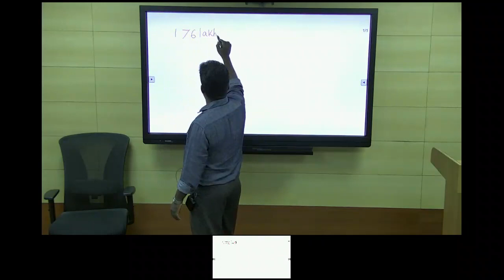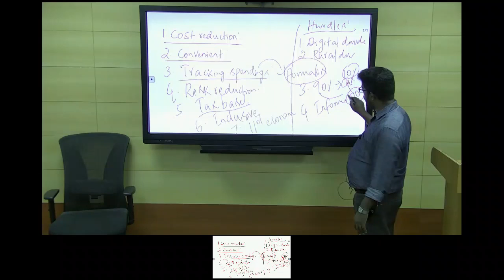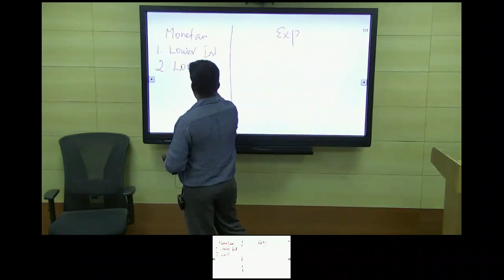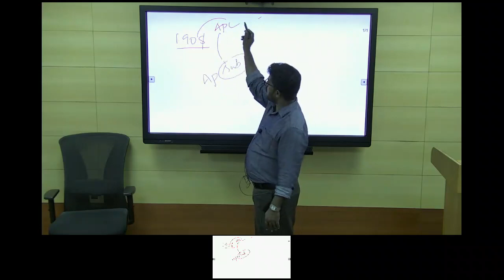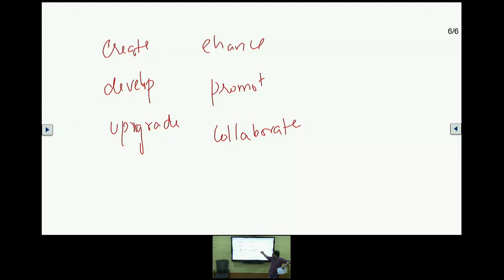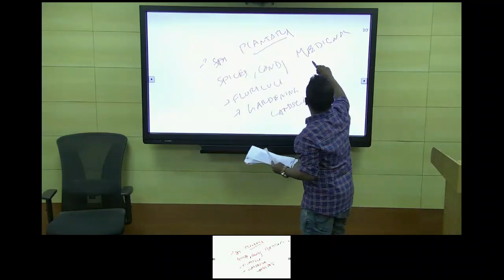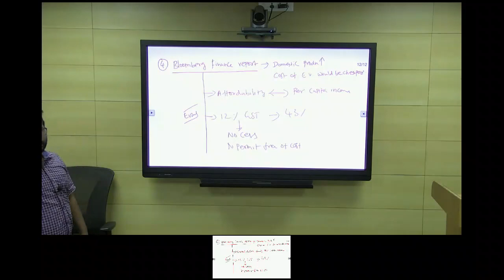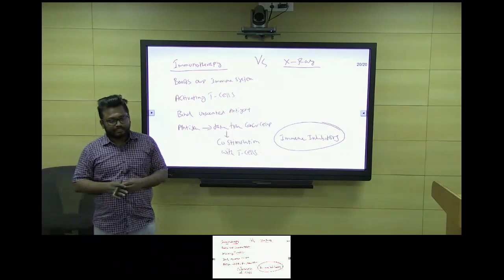Mainstorming Test discussion | GS Paper - III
In this video our Faculties have discussed the questions of Mainstorming General Studies Paper 3 Test in detail.  We recommend you to watch the video, to get an understanding on how test discussions are conducted.

Video timeline:

Mr. S.R. Manikandan -  General Economics Faculty (General Studies) - 1: 00 - 1:21:20
Mr. S. Karthikeyan -  Law Optional & Internal Security Faculty  - 1:21:21 - 1:47:50
Mr. Arivazhagan - GS Agriculture Issues Faculty - 2:06:57-2:07:36
Mr. Dinesh - Science & Technology Faculty (General Studies) - 2:07:36-2:44:20

Shankar IAS Academy announces the start of UPSC Mains Online Crash Course.
The Mains test series will be part of this course .
Course Starts from 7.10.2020, Class timing : 2: 30 p.m to 5:00 p.m